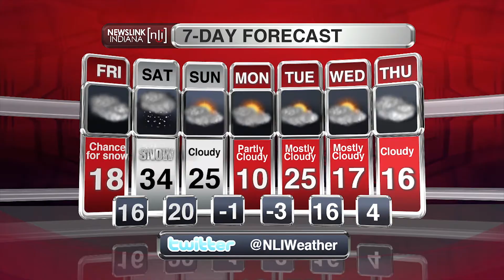NewsLink Indiana Weather February 19, 2015 - Kyle Kedra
Snow in the future. Colder temperatures on the way.